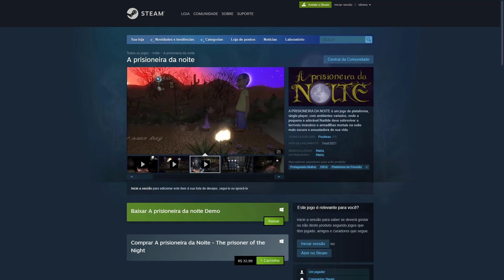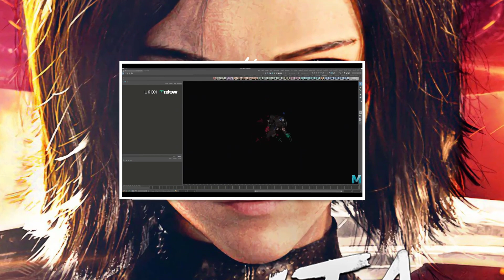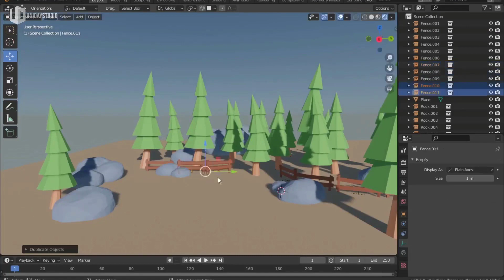Unity Compra Estúdio VFX de Vingadores, Senhor dos Anéis, Avatar etc. (Weta Digital)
🛒⭐️ CURSOS